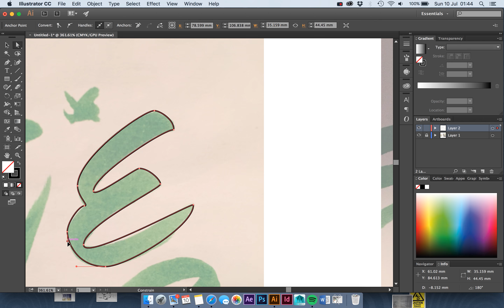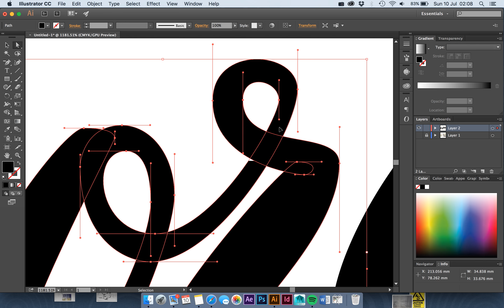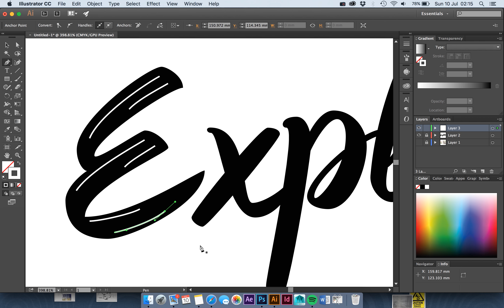Explore Vector Type Speed Art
Speed art of vector type - 'Explore'